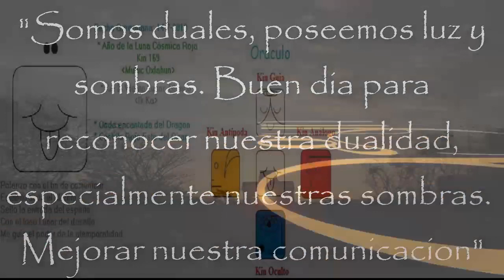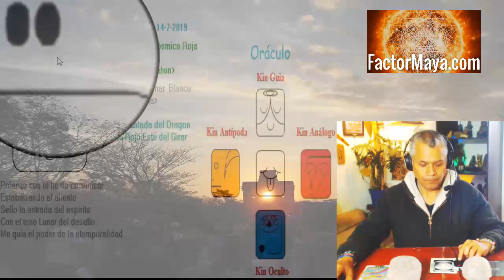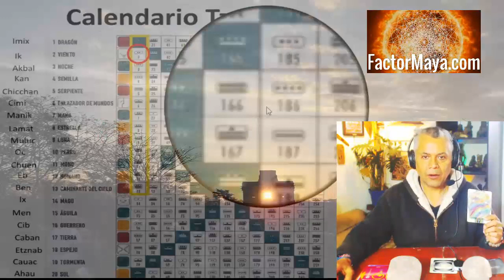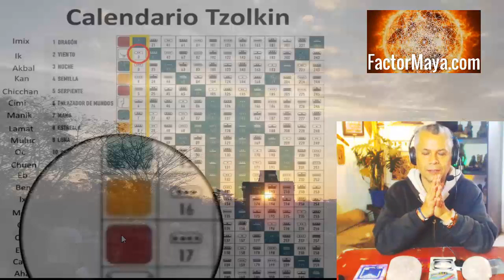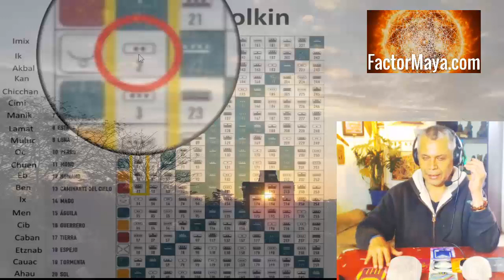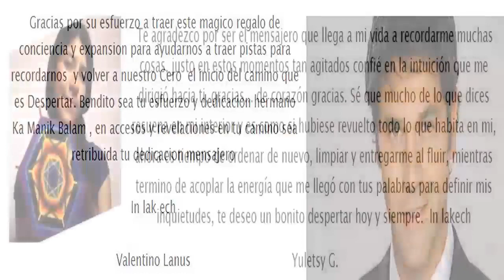Kin 2. Domingo 14 Julio 2019. Viento Lunar. “Dualidad”. Sabiduria Maya “Tzolkin”.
Kin 2. Domingo 14 Julio 2019.
Viento Lunar. “Dualidad”
“Somos duales, poseemos luz y sombra. Un buen dia para reconocer esa dualidad, especialmente nuestras sombras. Buen dia para prestar atencion a nuestra comunicación.